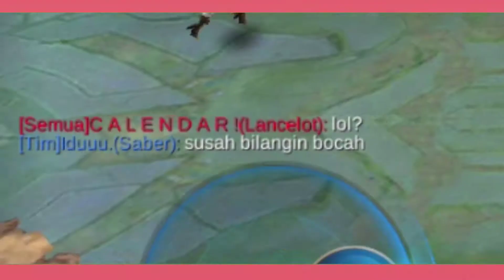INI BUILD BARATS TERSAKIT 2021 TERKUAT - ITEM BARATS TERSAKIT TOP GLOBAL MOBILE LEGENDS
HERO BARATS TARIK SIS!! INI BUILD BARATS TERSAKIT 2021 TERKUAT - ITEM BARATS TERSAKIT TOP GLOBAL MOBILE LEGENDS ini build barats tersakit build barats terkuat top global barats mobile legends,

New barats gameplay and build tersakit terkuat !!
Halo sobat kembali lagi di chanel kecil ini, chanel yang memberikan tips tips dan trik bermain hero mobile legends,
Di video kali ini saya akan berbagi build barats tersakit build barats terkuat top global barats mobile legends,
saya memakai emblem : assassin
talent ke 3
Spell : Retribution
Full build barats  :
1.magic shoes
2.War axe
3.Bloodlust axe
4.Immortality
5.Cused helmet
6.Guardian Helmet

item tambahan .
= Warrior boots
= Thunder belt
build barats tersakit dan terkuat - barats top global mobile legends

BARATS BUILD - BARATS TOP GLOBAL MOBILE LEGENDS

barats build tersakit 2021 - barats top global MOBILE LEGENDS

halo semua di video kali ini berbagi build barats
jadi gameplay barats paling sakit
Tutorial  barat  agar sakit

terimakasih buat kalian semua yang sudah nonton,
semoga bermanfaat , dan sukses selalu ya , amiin
mobile legends barats new gameplay,